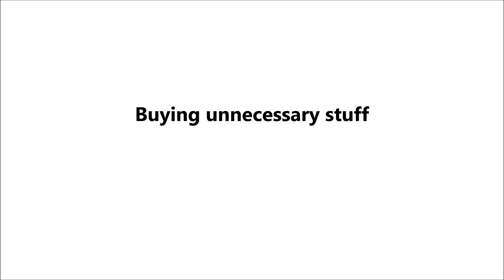A Day in New York City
A random day in New York City.